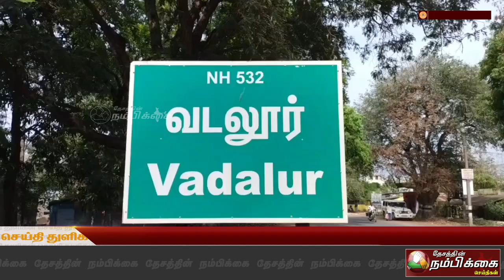வடலூரில் இந்திய கம்யூனிஸ்ட் கட்சியினர் சார்பில் மறியல் போராட்டம்